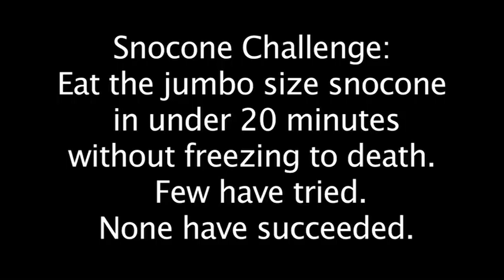Snow Cone Champ (Full Version)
Witness the birth of "Italian Ice" when he takes down the jumbo size snow cone in under 20 minutes and becomes the first inductee on the wall of fame.